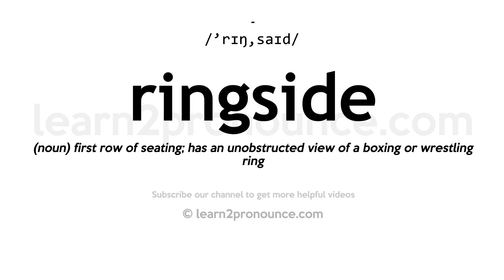How to pronounce Ringside | English pronunciation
Learn how to pronounce Ringside in English
RINGSIDE
Pronunciation of Ringside: /'rɪŋ,saɪd/
Definition of Ringside: (noun) first row of seating; has an unobstructed view of a boxing or wrestling ring